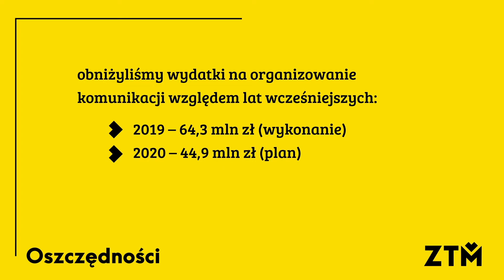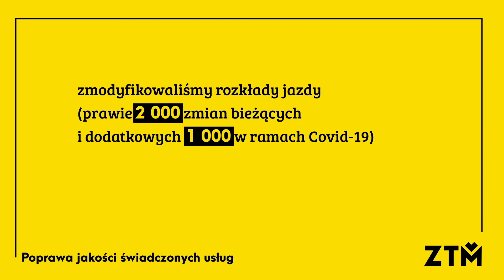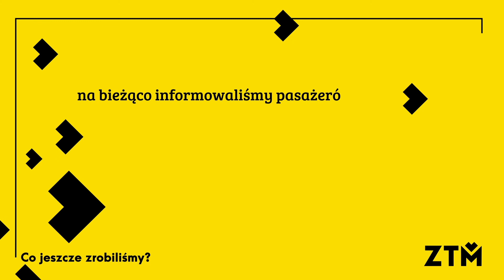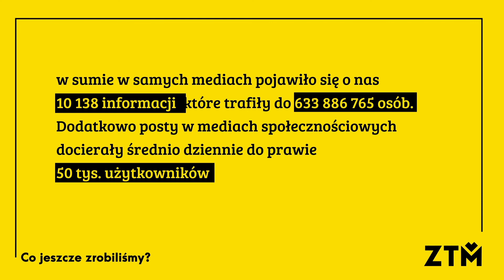Podsumowanie działalności w 2020 roku